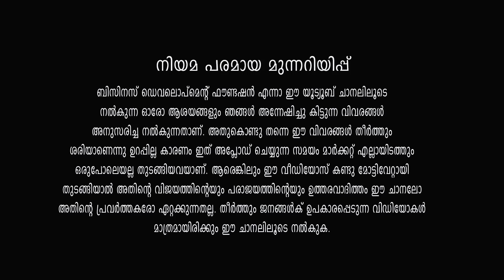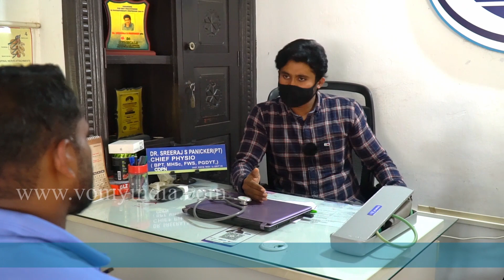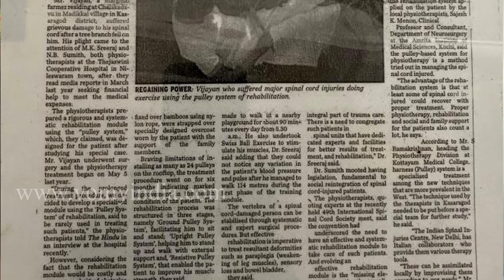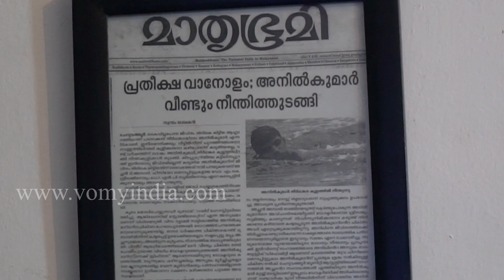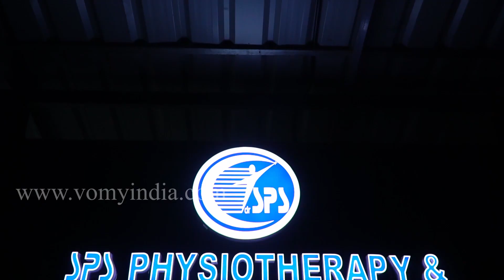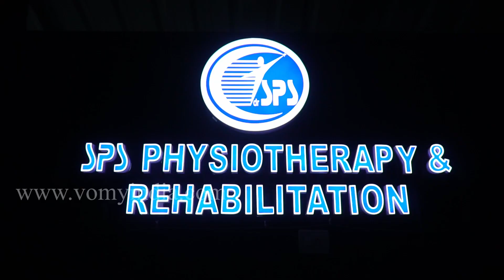ഊര വേദന നട്ടെല്ലിന്റെ പരിക്ക് ഏറ്റവും നല്ല ചികികിത്സ |spinel cord mobilization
ഊര വേദന നട്ടെല്ലിന്റെ പരിക്ക്, സ്ട്രോക്ക് വന്നു തളർന്നവർ, തുടങ്ങിയവർ നിര്ബന്ധമായും sps rehabilitation സെന്റെർ ബന്ധപ്പെടുക

Sps Physiotherapy and rehabilitation Center
Kooriyad

Ph:
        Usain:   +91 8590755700